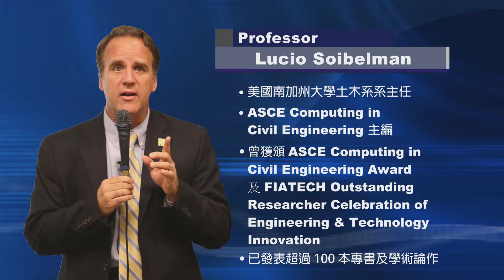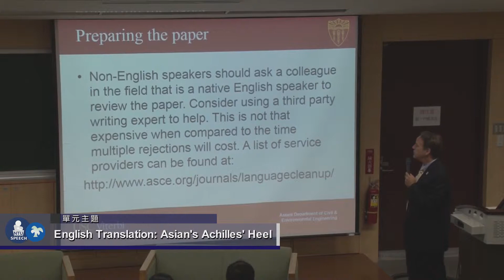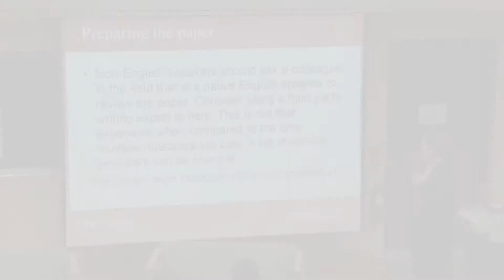《與大師對話：國際期刊主編談論文寫作的秘訣》臺大演講網 精華片段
不同於文學家舞動筆桿隨心所欲的瀟灑，學術研究者著重於確切之證據、客觀之分析及合理之判斷；意即學術寫作乃邏輯思考的一種呈現。

如何表達自己的意見？如何提出令人信服的觀點？如何讓論點更為有力？美國南加州大學 Prof. Lucio Soibelman 透過與一位 young faculty 和三位 future faculties 對話、對談的方式分享如何有技巧性地強調自己研究的優勢、精進自我學術論文寫作能力!